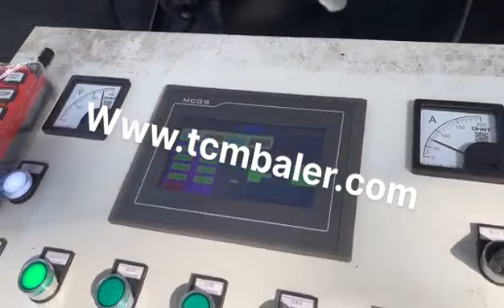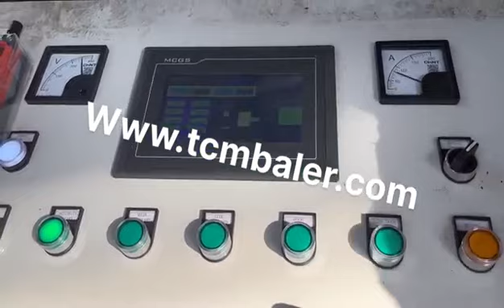hydraulic press for cans metal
Details of hydraulic press for cans metal, hydraulic metal press for aluminum cans, hydraulic press for aluminum cans,

MATDAS is a professional hydraulic press for cans metal manufacturer and supplier in China for more than 20 years, and we can offer hydraulic press for cans metal for sale with a cheap wholsale factory price for our customers without any agent or dealers if you wanner buy our hydraulic press for cans metal.